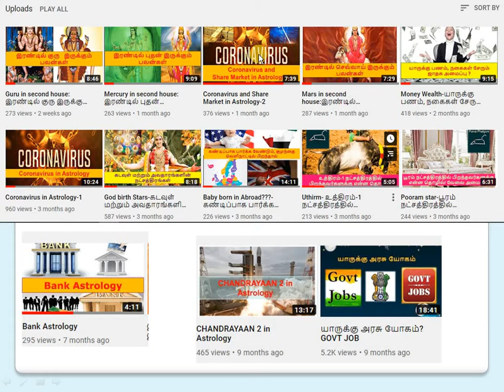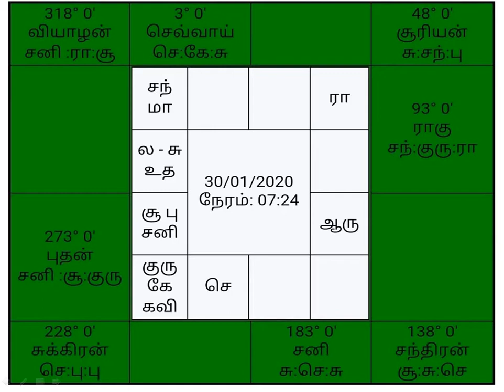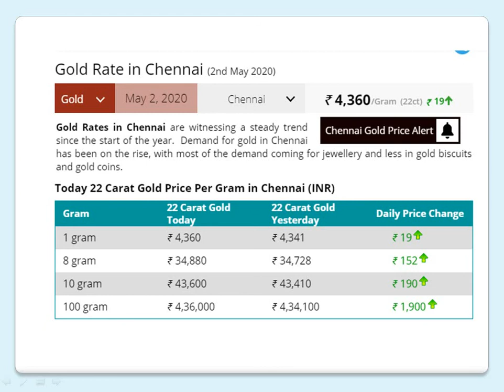CORONAVIRUS-3 VS GOLD RATE